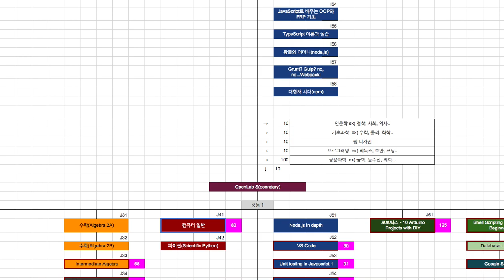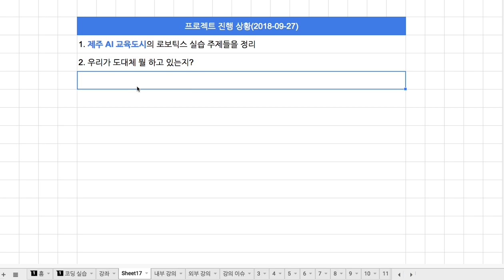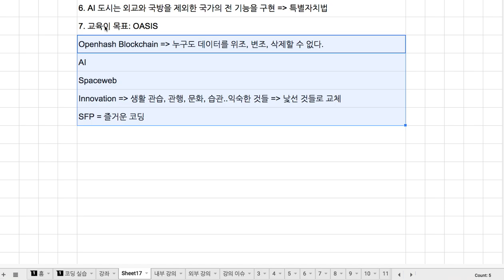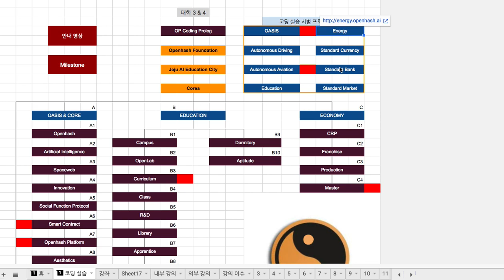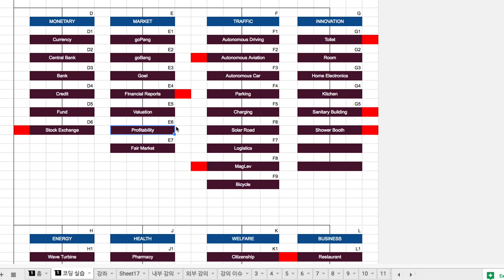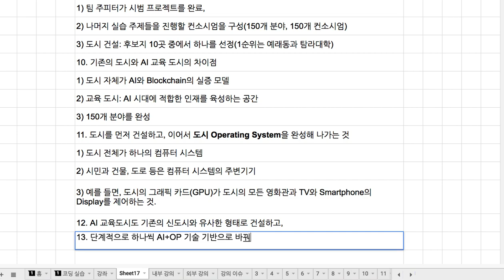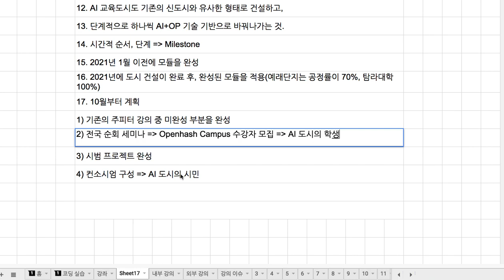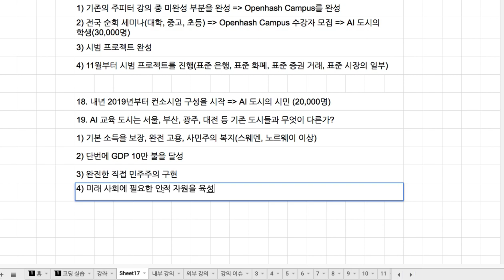[2018-09-27]프로젝트 진행 상황(제주 AI 교육 도시)